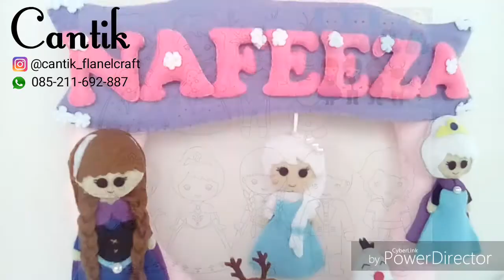cara membuat hiasan dinding frozen dari kain flanel | diy hanging door frozen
hai semua.

maaf video diy nya cuma gitu aja,,,  karna alat rekam saya sedang rusak.  jadi saya hanya bisa share pola gratisnya saja,,

untuk pola gratis WhatsApp ke 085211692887